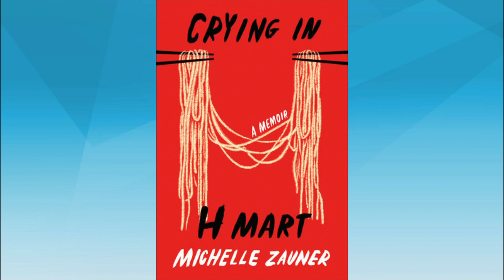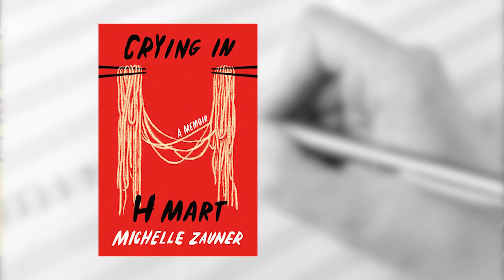Michelle Zauner of Japanese Breakfast shares humor and heart in new memoir - New Day NW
She writes about growing up multiracial and the heartbreaking loss of her mother in "Crying in H Mart."

Fans of the indie-pop music genre know Michelle Zauner under the alias Japanese Breakfast. In 2018, the singer-songwriter wrote "Crying in H Mart", a personal piece in The New Yorker about grappling with the loss of her Korean mother -- who she felt was her only connection to her Korean heritage (her father is Caucasian).

In a new memoir with the same title, she writes further about growing up multiracial in Eugene, OR., moving to the other side of the country for college and becoming her own band -- all while feeling increasingly distanced from her Korean heritage. She joins New Day NW to discuss the book and what she hopes readers will take away.

ABOUT THE BOOK:
From the indie rockstar of Japanese Breakfast fame, and author of the viral 2018 New Yorker essay that shares the title of this book, an unflinching, powerful memoir about growing up Korean American, losing her mother, and forging her own identity.

In this exquisite story of family, food, grief, and endurance, Michelle Zauner proves herself far more than a dazzling singer, songwriter, and guitarist. With humor and heart, she tells of growing up one of the few Asian American kids at her school in Eugene, Oregon; of struggling with her mother's particular, high expectations of her; of a painful adolescence; of treasured months spent in her grandmother's tiny apartment in Seoul, where she and her mother would bond, late at night, over heaping plates of food.

As she grew up, moving to the East Coast for college, finding work in the restaurant industry, and performing gigs with her fledgling band--and meeting the man who would become her husband--her Koreanness began to feel ever more distant, even as she found the life she wanted to live. It was her mother's diagnosis of terminal cancer, when Michelle was twenty-five, that forced a reckoning with her identity and brought her to reclaim the gifts of taste, language, and history her mother had given her.

Vivacious and plainspoken, lyrical and honest, Zauner's voice is as radiantly alive on the page as it is onstage. Rich with intimate anecdotes that will resonate widely, and complete with family photos, Crying in H Mart is a book to cherish, share, and reread.

Segment Producer Joseph Suttner. Watch New Day Northwest 11 AM weekdays on KING 5 and streaming live on KING5.com. Contact New Day.